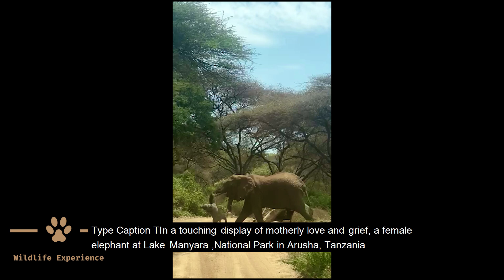Heartbreaking Scene in Lake Manyara: Grieving Female Elephant Refuses to Leave Dead Calf Behind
'' The female elephant lost her calf but instead of leaving the dead one in the bush, she kept walking with the corpse for several days. The interval between the two videos is four days, that shows how some wild animals can feel when they loose they family member ''

Place:   Tanzania

Credits: Viralsnare/   Faraja Nashara

Do you have an amazing video that you would like to share with the world and get paid for? We would love to feature it! Simply submit your clip using the following link:

We look forward to seeing your incredible footage!

Follow ''Wildlife Experience'' For More Videos & Wildlife News

All of the videos featured on our channel have been licensed from Viralsnare and we have obtained written permission from the original owners to use their content. We use these videos for educational and documentary purposes, showcasing the incredible wildlife of the African continent and sharing our passion for conservation. By sharing these videos, we hope to inspire our viewers to appreciate the beauty and diversity of our planet's ecosystems.